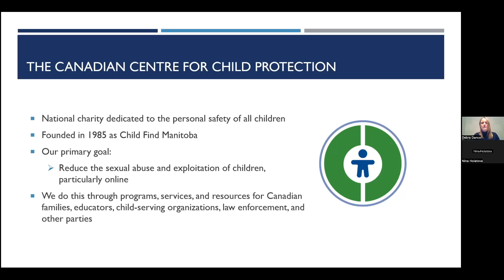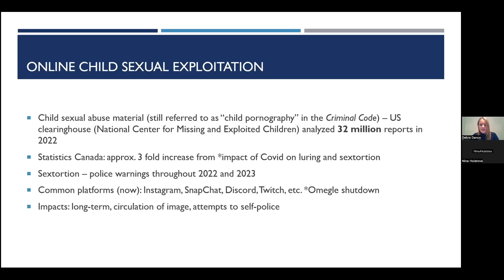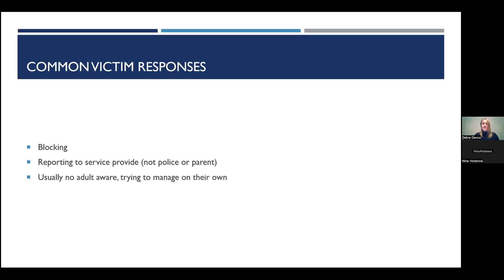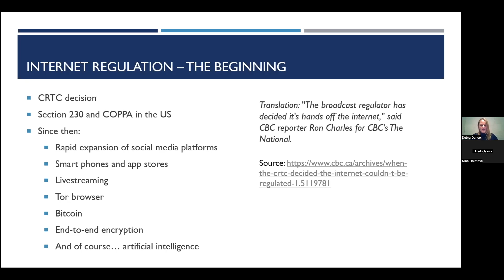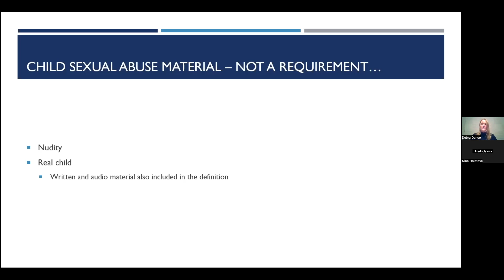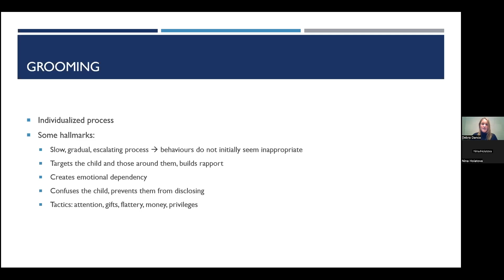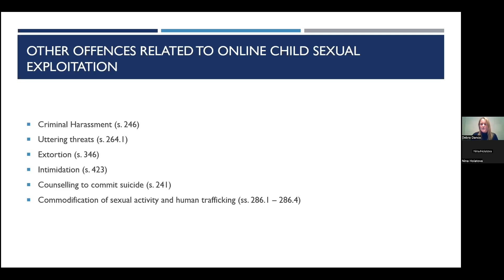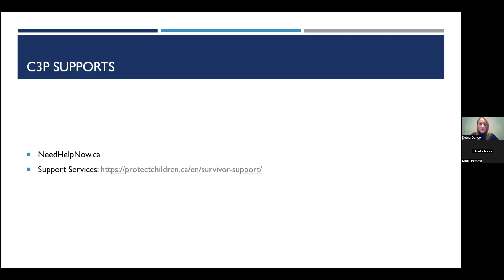Child Protection: Online Sexual Abuse & Exploitation of Children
Debra Danco of Canadian Centre for Child Protection discusses the law surrounding online sexual abuse and exploitation of children. Recorded November 28, 2023.